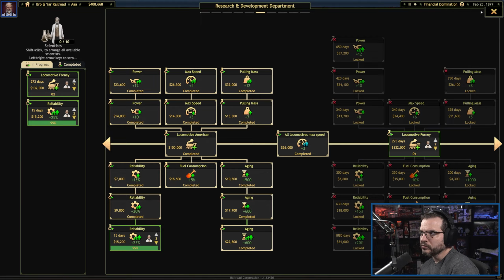Let's Play - RAILROAD CORPORATION - Part 48 - GOLDEN AGE OF STEAM RAILROAD GAME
Let's Play: Railroad Corporation - Golden Age of Steam Railroad Game

I am going to do a Let's Play of Railroad Corporation because I was in the mood for some trains.

Here is the write-up of this game from the Steam Page:
Relive the pioneering spirit of the Golden Age of Steam by establishing your own railroad empire across 19th century North America. Bring settlements together, produce and trade goods and develop new technologies to stay ahead of the competition.